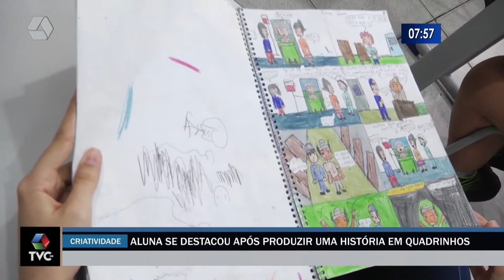Aluna se destaca após produzir sozinha uma história em quadrinhos